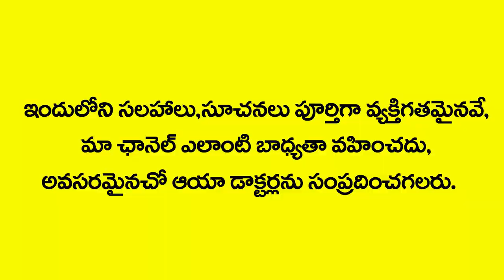What are Undescended Testicles..? | Cryptorchidism | What causes undescended testes in a child..?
An undescended testicle (cryptorchidism) is a testicle that hasn't moved into its proper position in the bag of skin hanging below the penis (scrotum) before birth. Usually just one testicle is affected, but about 10 percent of the time both testicles are undescended.

What causes undescended testes in a child?

Undescended testes are more often seen in babies who are born early (preterm or premature babies). This is because the testes don’t pass down from the belly into the scrotal sac until month 7 of a baby’s growth in the uterus. Other causes may include hormone problems or spina bifida.

It may be caused by a reflex that causes a testicle to move up and down from the scrotum back into the groin (retractile testes). In some cases, the testes are missing. In rare cases, a boy who has inguinal hernia repair may develop undescended testes.

Which children are at risk for undescended testes?

This condition occurs in about 3 in 100 to 1 in 20 male babies. A baby is more at risk if he:

Is born before 37 weeks of pregnancy (preterm)
Is small for gestational age
Is low birth weight
Has a family member with the condition

Welcome to Myra Jeevan the Best Health Tips Channel by Famous Doctors. If you are looking for the best beauty and health tips, then this channel is for you.

Our Subscribers Can Ask Questions And we Will Reply To Our Expert Group.

Here you will find Exclusive Tips and Solutions for various health concerns by Qualified Experts. We are so passionate to share the the best of Health Content EVERYDAY to all our subscribers. We hope this channel can educate and help people around the world to learn latest, fruitful and healthy lifestyle tips.  We appreciate all your support & will keep uploading great videos on daily basis.